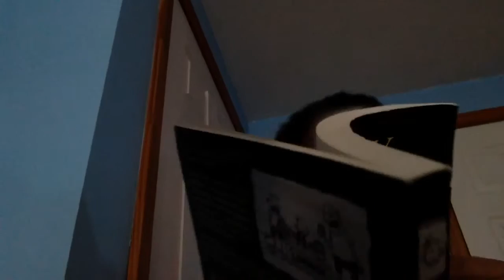The hunted house 4